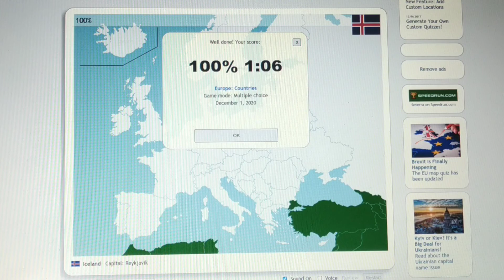really bad but still somehow wr